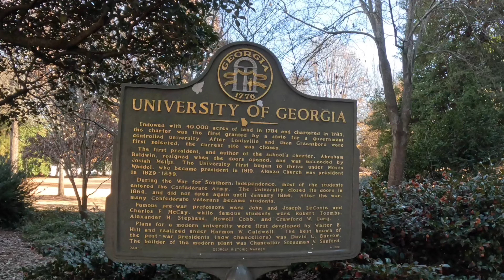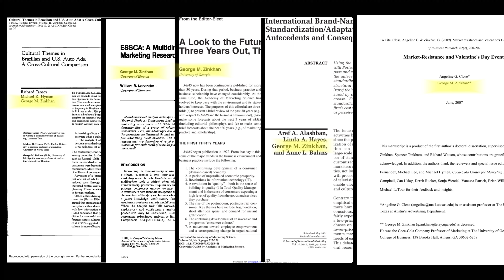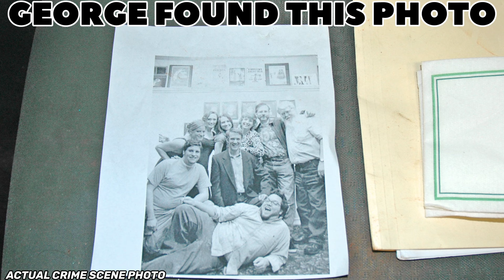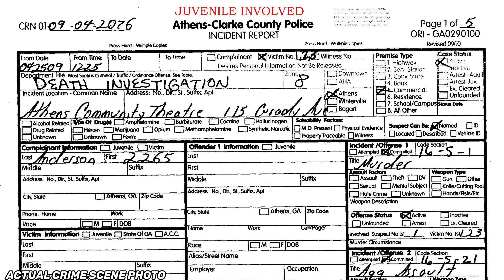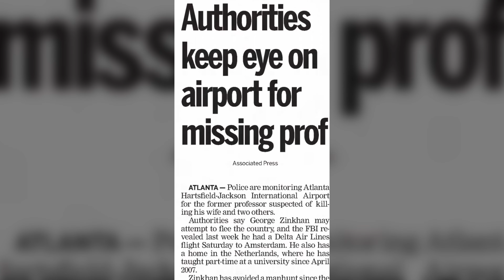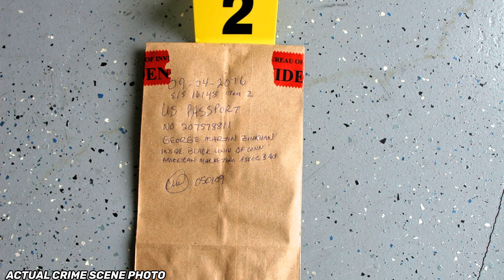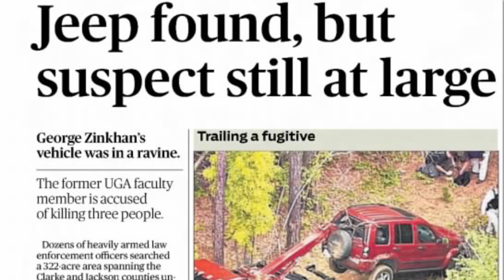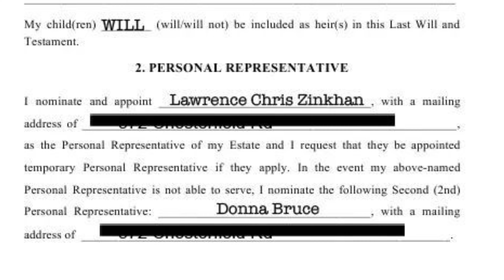George Zinkhan Caught His Wife Cheating So He Went On A Murder Spree Before Digging His Own Grave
As I am getting down to my last few stories from the Athens, Georgia area, today’s story is a doozy, back in 2009 a beloved professor, at the University of Georgia, caught his wife cheating, and he went on a murder spree across the city. George Zinkhan lead authorities on a two week manhunt that ended when K9 search, dogs found his remains in a shallow grave, that he dug himself and covered with debris just prior to his own death. ￼

Get Your Long Term Emergency Food Storage Supplies From My Patriot Supply Using My Discount

Michael Williams
1500 Baffin Court
Montgomery, Alabama
36110